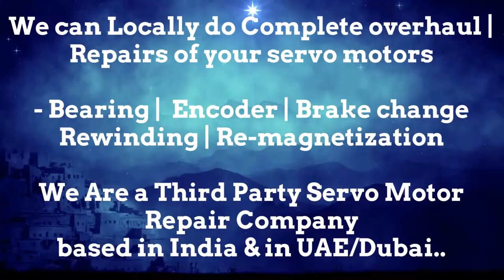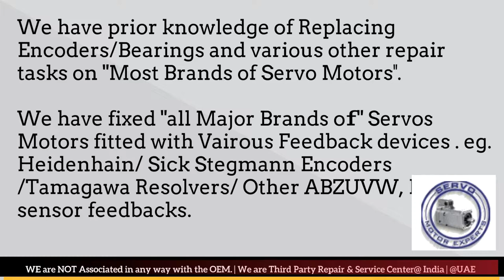BFW Fritz Werner CNC Siemens,AC servo motor repairs,CNC control troubleshooting,dc servo motor test